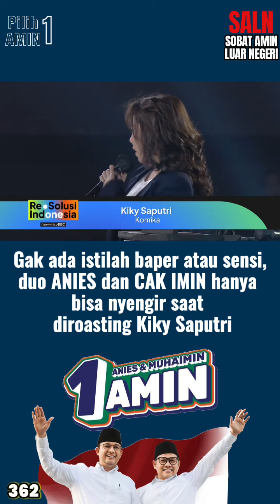AMIN No baper, Indonesia forever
Diledekin Kiki, AMIN hanya senyum-senyum saja